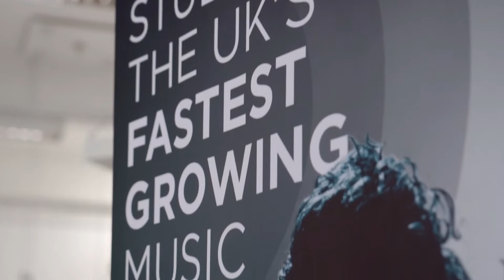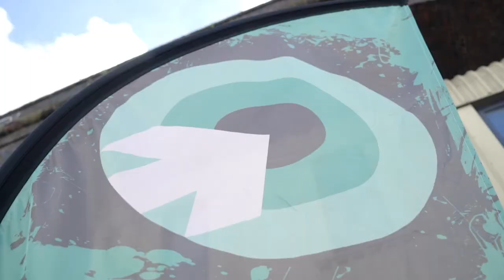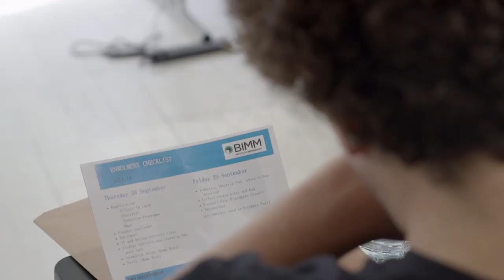BIMM Birmingham: Induction 2017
In October 2017 we offically opened BIMM Birmingham! Check out the highlights from our induction here...